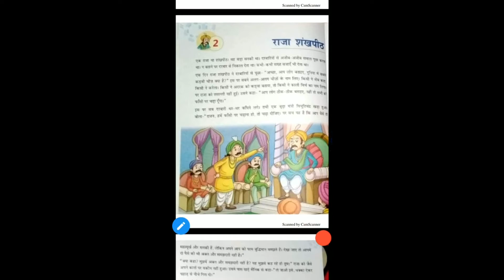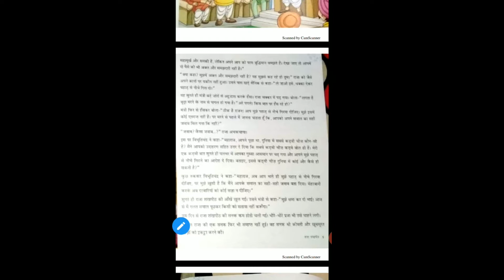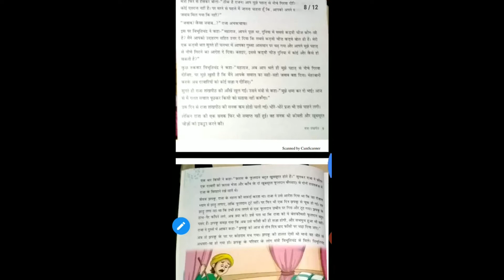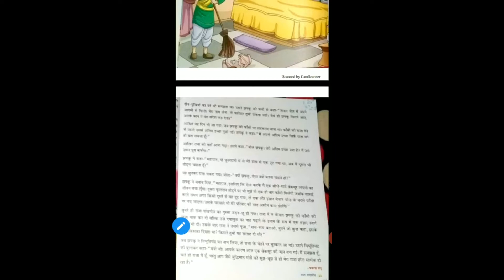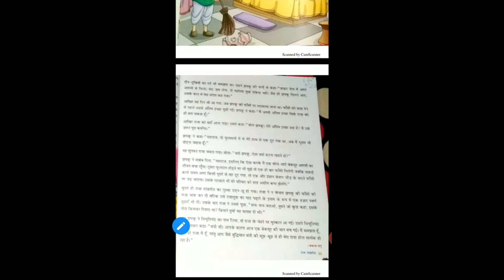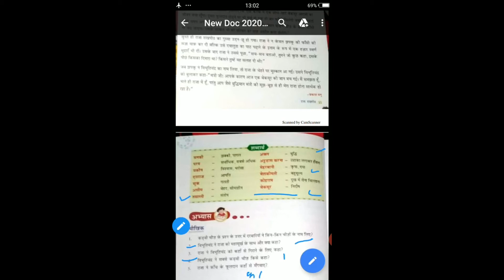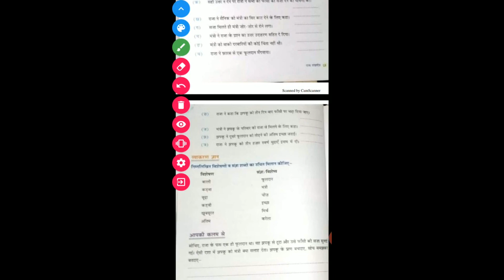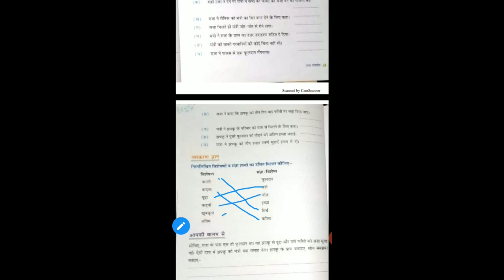class 4 hindi ch 2